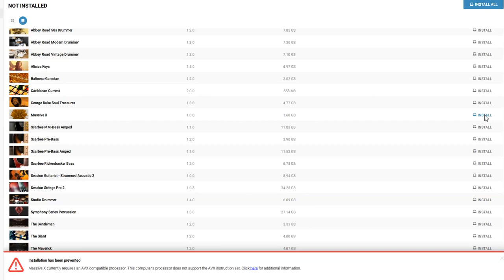Native Instruments Massive X - Fatal Error - can´t install - AVX Processor needed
Native Instruments Massive X - Fatar Error - Massive X no install - AVX Processor needed

The question is: will they do something to solve the problem maybe with an update. For all those who can´t work with it now. I don´t think so but i hope.